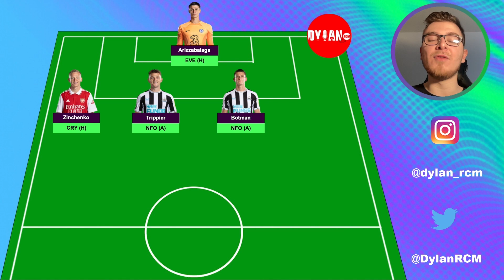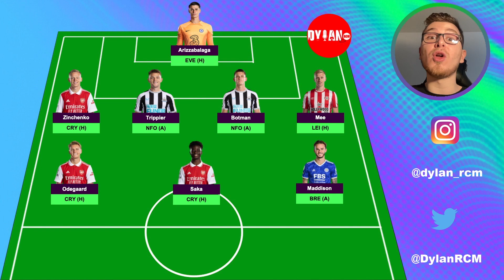FPL Blank Gameweek 28: TEAM SELECTION | Fantasy Premier League Tips 2022/23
⚽️ Sign up with Sorare today to earn weekly prizes, build a quality collection of cards and enhance your Fantasy Football skills

I discuss my Gameweek 28 team selection and provide all the latest news & injury updates.

This video features a Double Gameweek 27 review where I analyse my decisions and future transfer plans.

I also highlight the best long-term options and summarise all the key things you need to know.

Should we sell Haaland after his five goals midweek? Which players have the highest ceiling in the upcoming blanks & doubles?

All of these topics will be discussed in this video.

🔢 League Code: 86ex3j
Timestamps:

Introduction: 0:00
Double Gameweek 27 Review: 0:35
Team Selection: 12:17
Alternative Transfer Plans: 20:46
Final Thoughts: 23:03